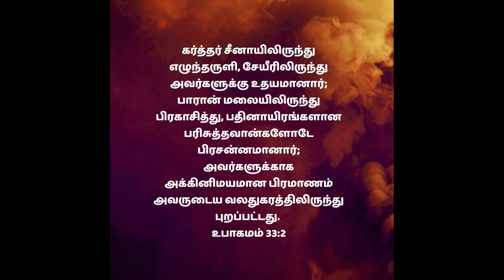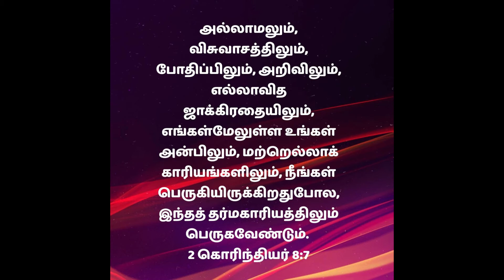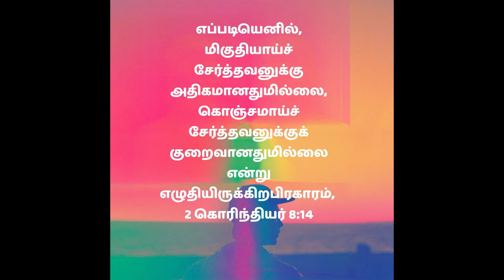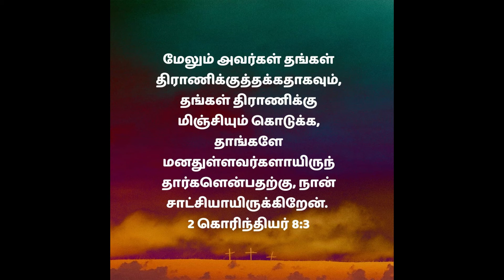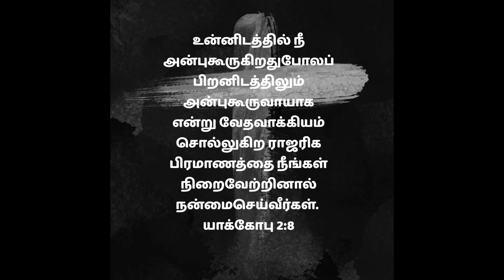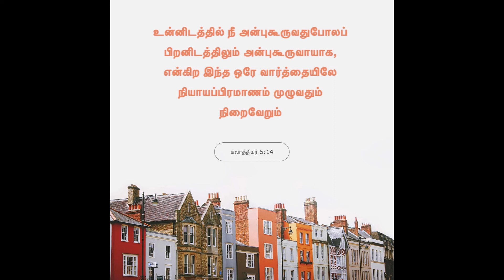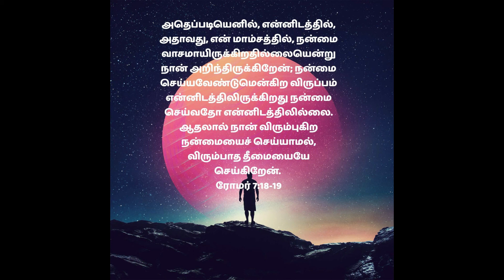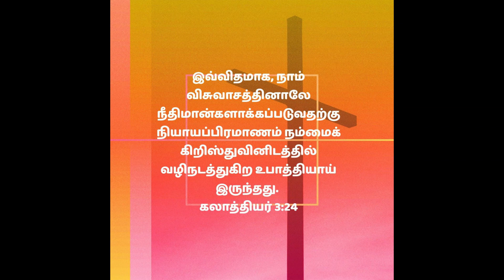காலை தியானம் #47 | பிரமாணங்கள் | சகோதரி. ஜெமி கென்னடி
If you are blessed by this message, please share with others.